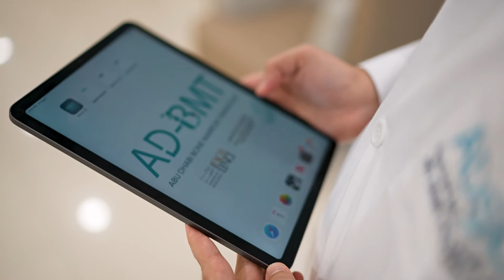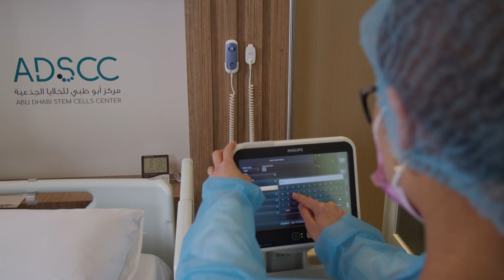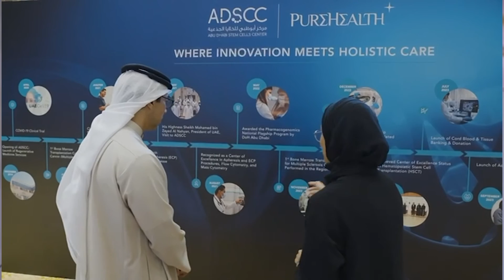Pioneering Cellular Therapy, Regenerative Medicine & Translational Research: ADSCC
Established in March 2019, the Abu Dhabi Stem Cells Center (ADSCC) is the first government R&D ecosystem of its kind in the UAE. It specializes in cutting-edge cellular therapy research and application, molecular biology, immunology, and clinical trials. Additionally, ADSCC is accredited by the Department of Health Abu Dhabi as a Center of Excellence in Hematopoietic Stem Cell Transplantation. The Abu Dhabi Bone Marrow Transplant Program (AD-BMT©) provided by ADSCC offers an integrated and specialized range of surgical and non-surgical clinical services with world-class healthcare quality. This program caters to patients who require hematopoietic stem cell transplantation for the treatment of blood diseases, autoimmune diseases, and genetic disorders. It includes autologous stem-cell transplantation, allogeneic stem-cell transplantation, and CAR-T cell therapy. Leveraging its distinguished and extensive experience, ADSCC contributes to advancing medical research, promoting continuing medical education, and providing training opportunities for medical personnel from various health facilities.

ADSCC operates under a holistic service model, covering advanced research, clinical trials, translational care, and manufacturing capabilities. The center aims to bridge the gap in the UAE healthcare market by delivering advanced medical services and treatments in cellular therapy, regenerative medicine, and biotechnology. Key focus areas for ADSCC include finding advanced treatments for cancer, including solid tumors and hematological malignancies, autoimmune diseases like Diabetes Mellitus, multiple sclerosis, and lupus, as well as kidney disease. Additionally, ADSCC addresses orphan diseases and immunological disorders in its pursuit of innovative medical solutions.